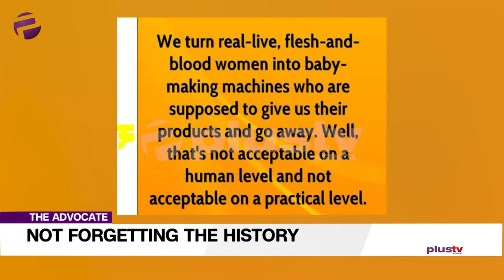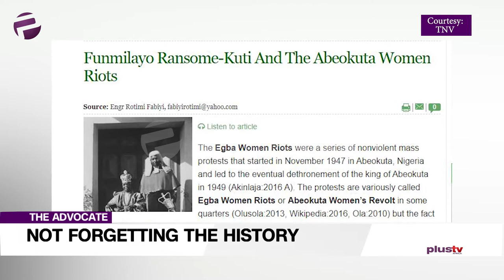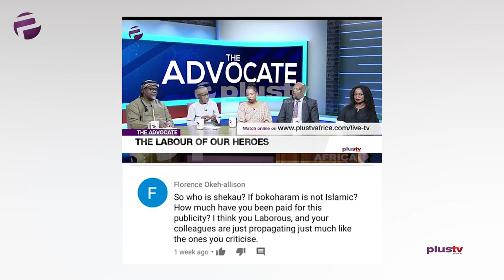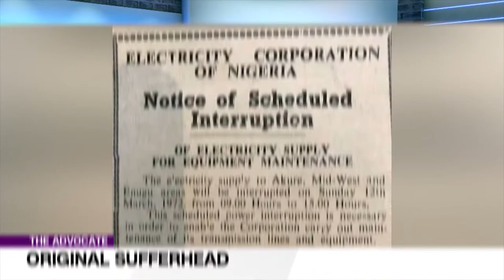Nigerian Women In History: Are Women Forgetting Them? | TheAdvocateNG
It’s that time again and it’s good to be back on The Advocate. So, allow us to welcome you to a packed hour of exposition and analysis.

Sandra stays with the women theme and takes us down a historical path in order to bring us up to speed on the import of International Women’s Day;